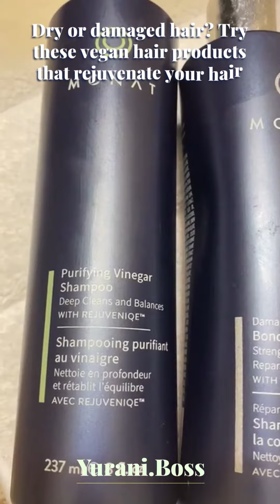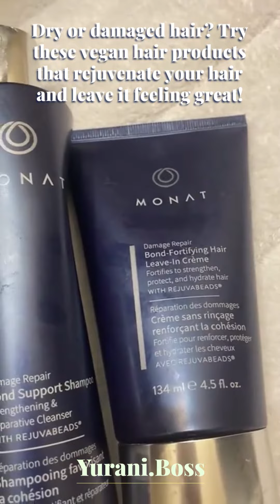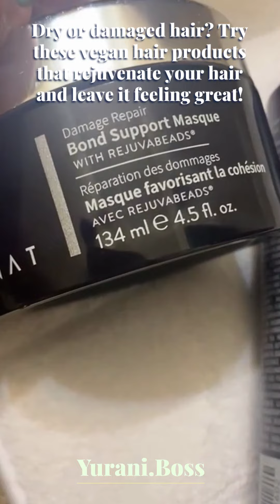storie productos parte 2 25 04